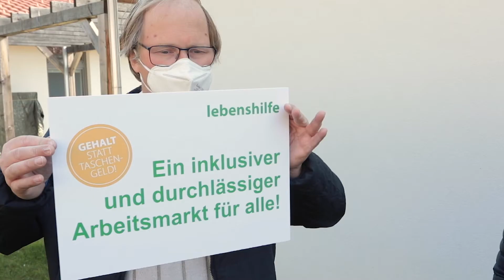Tag der Inklusion inklusive Arbeit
Klient*innen wünschen sich einen inklusiven und durchlässigen Arbeitsmarkt mit dem Ziel der vollen beruflichen und gesellschaftlichen Teilhabe und der Beseitigung von Abhängigkeiten von Sozial- und Unterhaltsleistungen.